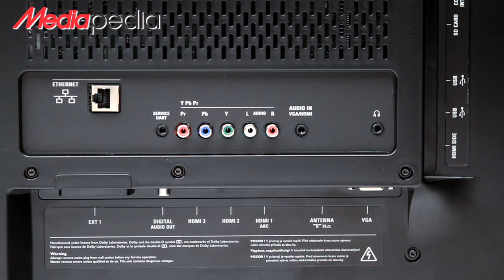Cinema 21:9 televisie - Mediapedia - Alles over elektronica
Aan de hand van deze keuzefilm kunt u bepalen wat voor u de juiste 21:9 televisie is